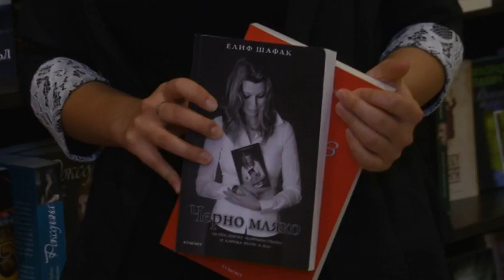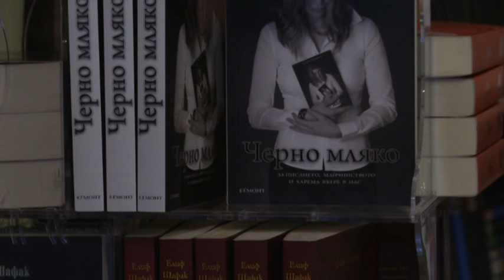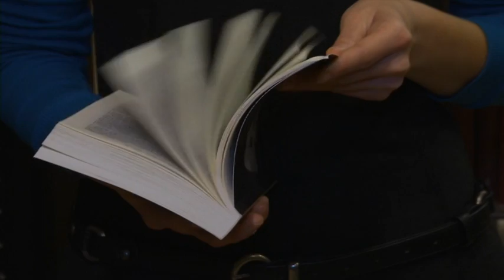"Черно мляко" на Елиф Шафак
Представяне на новата книга на Елиф Шафак от редактора на изданието - Виктория Бешлийска

Предаване за литература "Аз чета с Настя", 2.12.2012 г.
Автор и водещ: Анастасия Карнаух